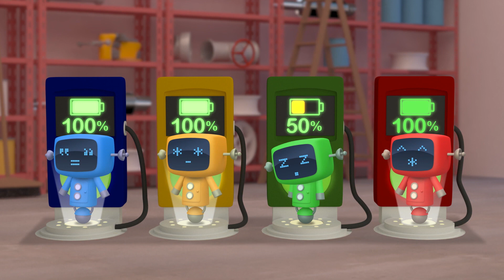Larry el camión | Garaje de Gecko | Carros para niños | Vídeos educativos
¡Disfruta de este video educativo para niños Larry el camión, además de muchas más canciones infantiles para aprender, bailar y cantar!

0:00 Larry el camión
1:54 Los grandes camiones intercambian trabajos
6:36 Gecko y los autobuses arcoíris
9:59 Dylan el camión volquete
14:59 Camiones de construcción embarrados
20:00 El rescate de Barry en el estanque
22:50 Eric la retroexcavadora
28:57 Rebecca el camión de reciclaje
31:26 Sammy el autobús escolar en el autolavado